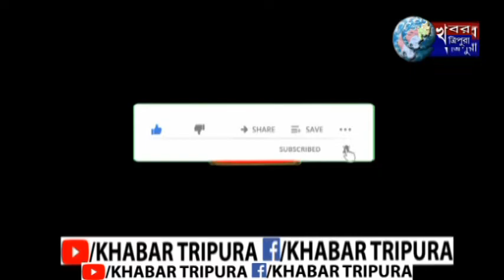DYFI-এর বিক্ষোভ মিছিল...